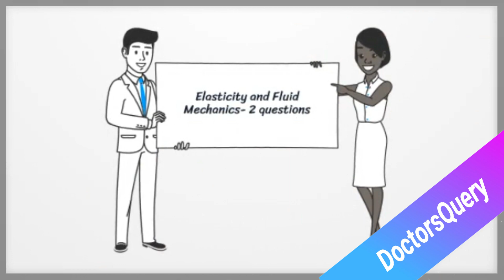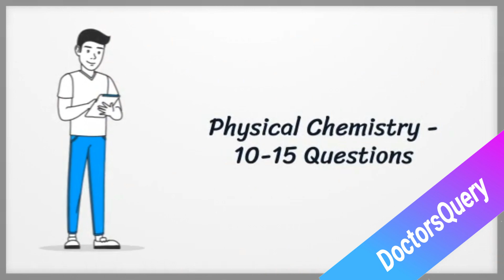NEET 2019 Analysis | NEET-2019 Paper Pattern & Changes By NTA | Difficulty Level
Hey, In this video I explained about the NEET 2019 Analysis, Paper Pattern of NEET 2019, Chapter wise weightage and repeated questions from previous years NEET/ AIIMS/ JEE-Main/ State-PMTs Paper. Some changes are done by NTA. NEET 2019 syllabus changed by NTA (NATIONAL TESTING AGENCY).
i'm a international student in Russia doing my MBBS.  so here is video watch this till end.
if you find this video to helping you out please give a thumbs up its really make sense to me , please subscribe our  channel and press bell icon to get notified for future uploads. till than share this video with you friends , leave your questions in the comment section i would love to answer them.
AND You Can join WHATSAPP GROUP :- AIIMS & NEET UG- 2019.In this group we are conducting daily test series for helping neet students and clear all the doubts regarding any topics or particular question.

LINK FOR WHATSAPP GROUP:- AIIMS & NEET UG- 2019 :- ‎Open this link to join my WhatsApp Group